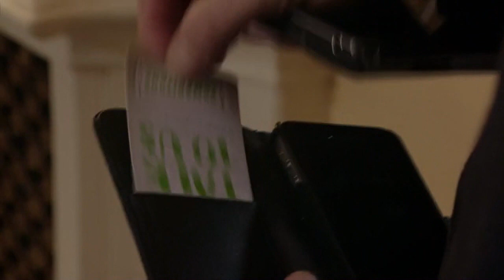Mick & Linda - 1st January 2017 part 3 (Mick Only)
All rights for this video go to BBC Worldwide.